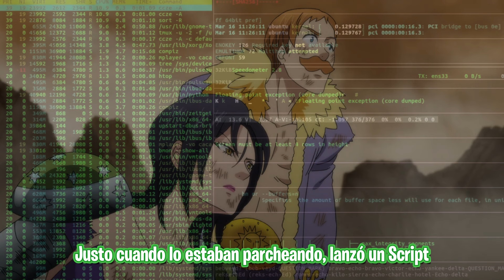👹 REY DEMONIO NETMARBLE, EL PARCHE MALDITO, Y EL ONLYFANS DE ELIZABETH - PARODIA 7DS: GRAND CROSS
👹 Nueva parodia de Seven Deadly Sins (7DS) Grand Cross en Español. Vemos al Rey Demonio Netmarble, Ban Luz Trascendente, Meliodas modo Diamante, el OnlyFans de Elizabeth...